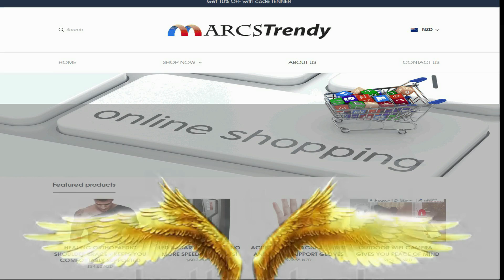Compact & Portable Telescopic Folding Stool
Description
Our portable folding stool is compact and fully-functional. The days of standing in long lines are over! Our stool is lightweight and small enough to fit in a pocket, backpack, or purse. In just a few seconds the stool can unfold and provide a comfortable place to sit.

Features:

Height adjustable
2-in-1 Seat and Carry strap
Anti-slip Elastoplast foot
Small and convenient
Folds out in 5 seconds.
Black Anodized Aluminium or Black Carbon body
Carefully designed to make sitting more stable.
We use the finest materials on the planet to ensure that the stool lasts a lifetime.

Use the stool at home, the office, in concert lines, etc. It can literally be used anywhere! Our stool is designed to promote good posture and encourage better concentration.

The lightweight ergonomic fold-up seat is collapsible and perfect for a variety of activities.

The Compact & Portable Telescopic Folding Stool is a great accessory to have in tow!

Specifications:

Diameter: (length * width * height): 7717cm
Size: Height 17cm,diameter 7cm
Material: ABS
Color: black
Package Includes:

1 x telescopic folding stool
1 x storage bag